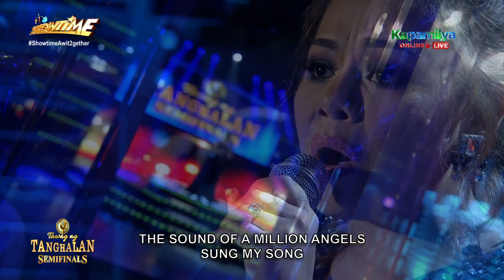Ayegee Paredes | Light of A Million Mornings | Tawag ng Tanghalan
Tawag ng Tanghalan Semifinalist Ayegee Paredes sings Light of A Million Mornings in Tawag ng Tanghalan Semifinals.